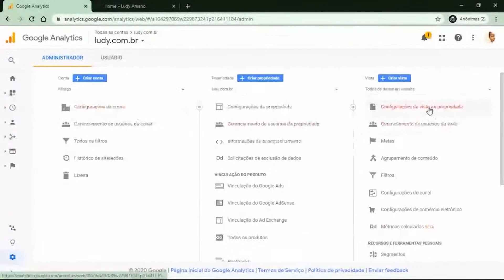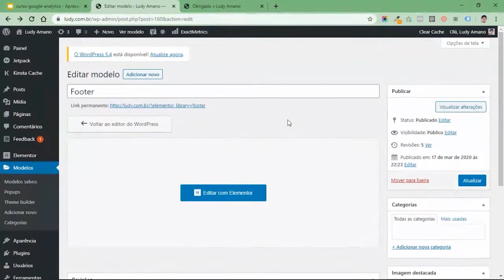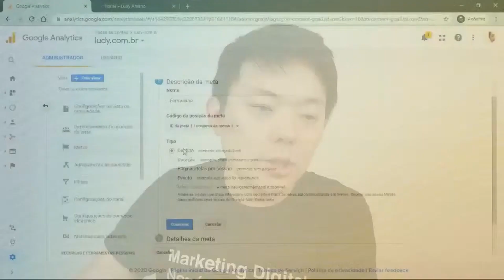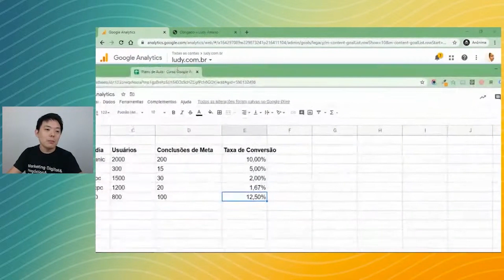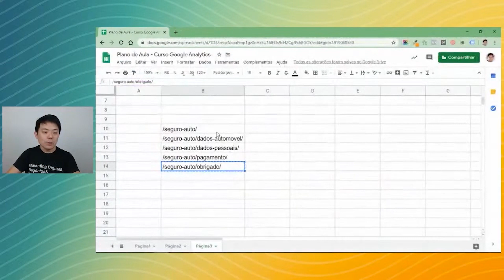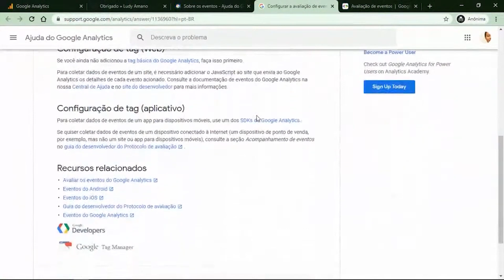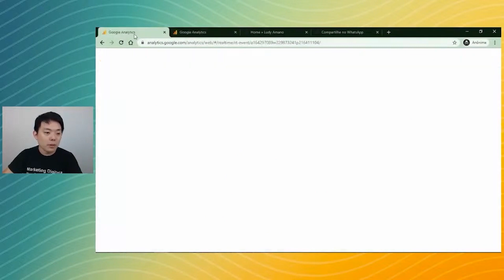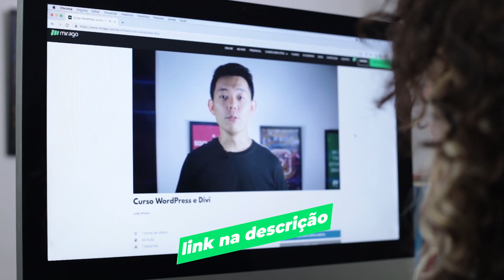Tutorial: aprenda a configurar Metas de Conversão no Google Analytics 💻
Nesta aula do curso de Google Analytics da Mirago, Ludy Amano vai te ensinar a configurar Metas de Conversão no seu GA. 😉